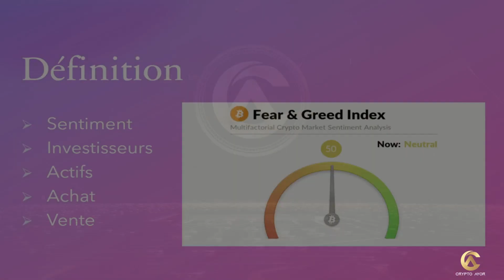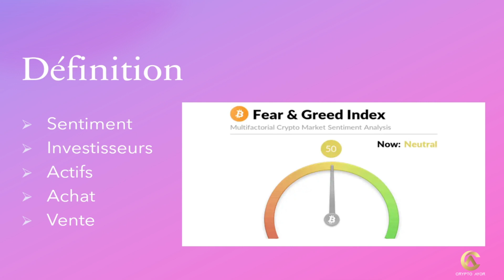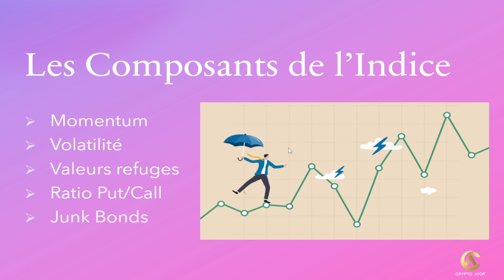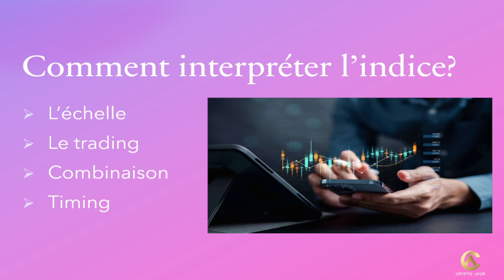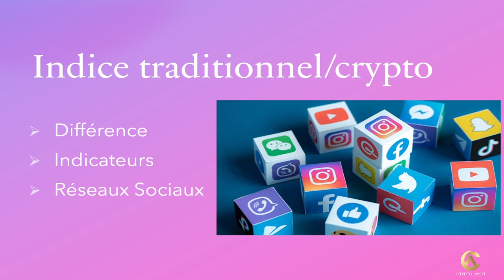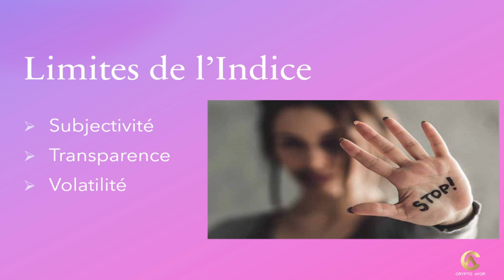De quoi est composé le Fear and Greed Index?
Je suis sûr que vous utilisez aveuglément l'indice Fear and Grid pour acheter et vendre vos cryptos.
Mais savez-vous au moins de quoi il est composé et peut-on vraiment se fier à lui?
C'est la réponse que vous aurez dans cette vidéo.
Alors bon visionnage!